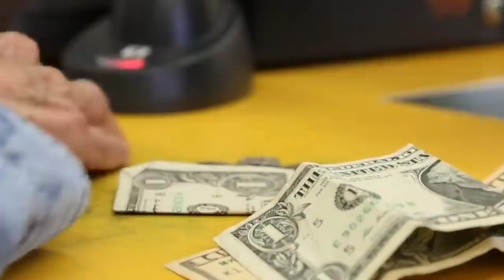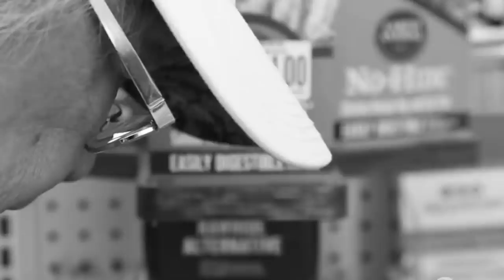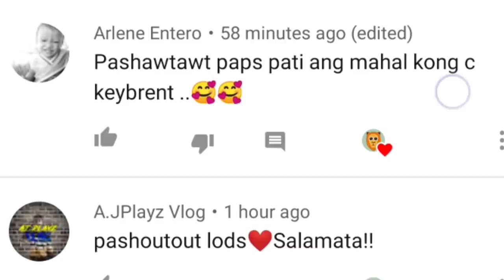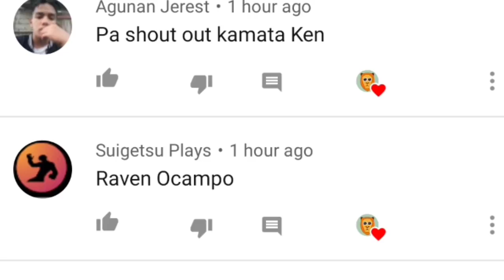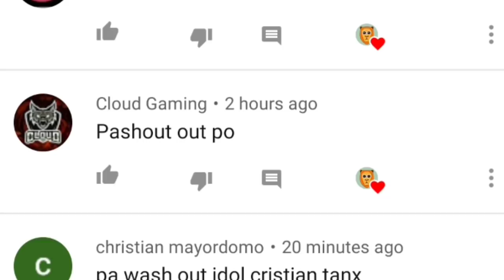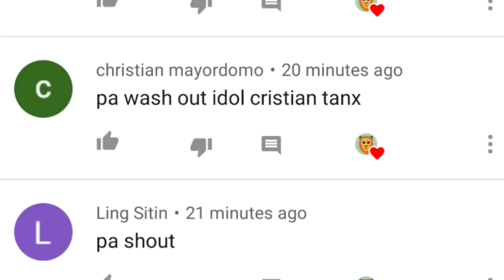Lalake Ikinulong sa Bahay ang 75 Years Old na Nobya Dahil sa Selos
Related Channels
Kaalaman
Clarktv Facts
Leonmata Tibi
Ask Teacher Popong
Pinoy Mysteries
Pinoy Mystery Channel
Tinagalog
Jevara PH
Tinig Ph
Bulalord
Gazebo
Sankayjanjantv
Munting Kaalaman
Kra Stories

TRENDING Topics
Bitag Official

Jamill
Agassi Ching
Jomar Lovena
Ivana Alawi
Ivana Alawi Raffy Tulfo
Zeinab Harake
Congtv
Brusko Bro's

Choox tv
Akosidogie
ML DiscipleGaming

This video is made only for entertainment and educational purposes. Ang Channel na Leonmata Tibi ay maari ring magkamali kaya tumatangap ako ng puna, komento, suhestyon at opinyon at sana po walang bastos na mga salita! Goodvibes lang tayo mga Kamata hah

Maraming Salamata po...